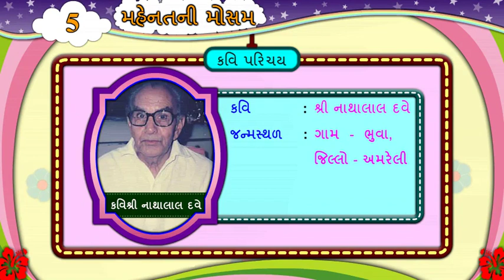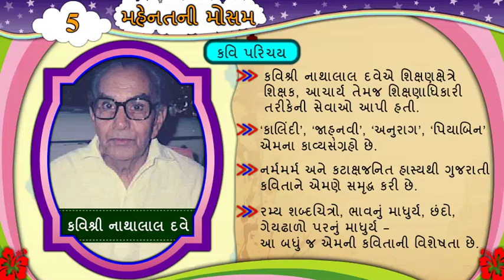નાથાલાલ દવે || Nathalal Dave